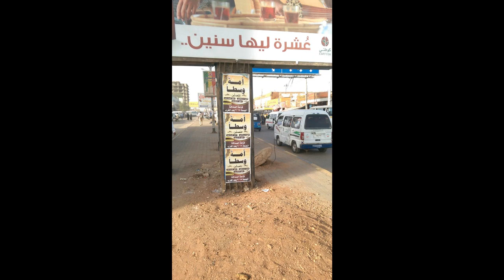تعليق مختصرعلى إلغاء السلطات الأمنية لمحاضرتنا بتاريخ 19/2/2016 - الشيخ مزمل فقيري